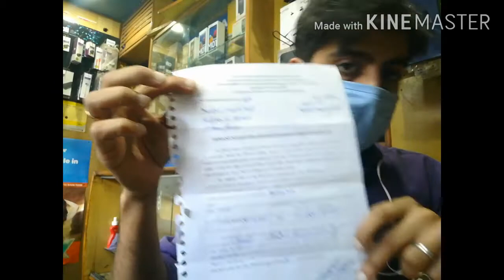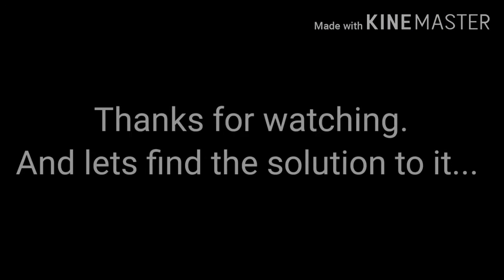Attention all shopkeepers & traders. MCD ki manmani.16000 ka notice.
We all got notices for Rs 16k each from MCD on account of user fee/charges as per SVM role 2016.

They have asked us to pay rs 500/monthly plus clear pending for last 32months. WHAT THE HELL IS THIS??